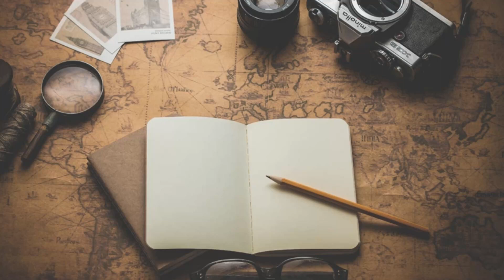【神ゲー】とりあえず落ちつこっか？『 レイトン教授と不思議な町 』#7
今回の目的：「消えたラモンの手がかりを見つけろ！」

次回、夜の町編！
なんかワクワクしてきたな(^^)

今日も  のらりくらりとゲーム実況(*'ω'*)☀✨